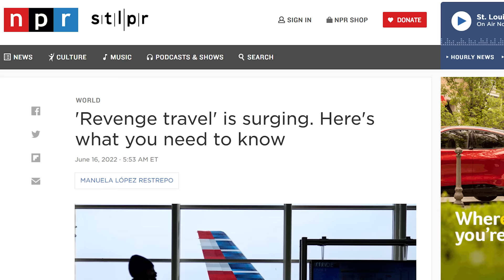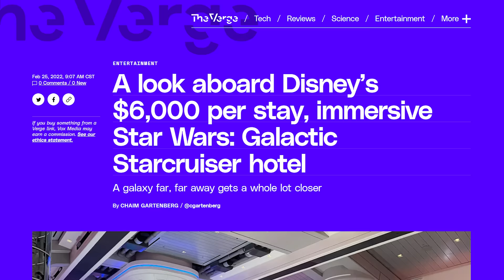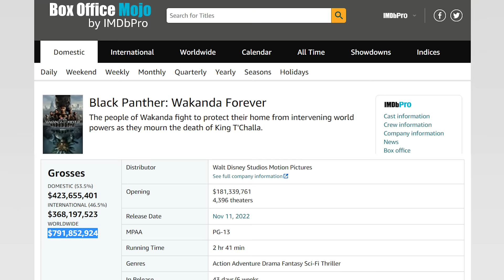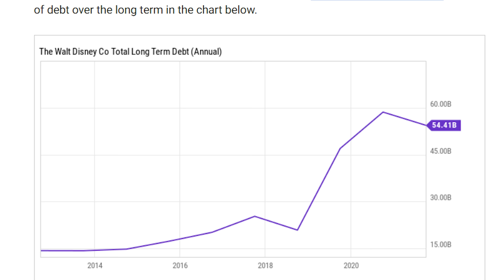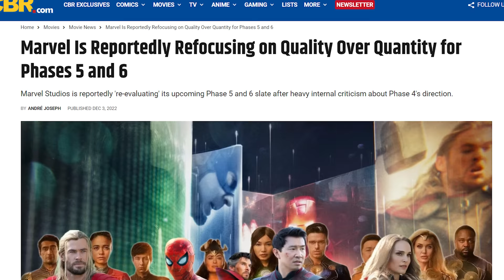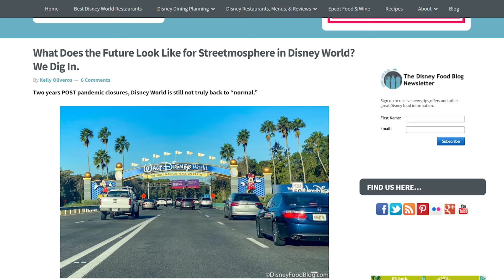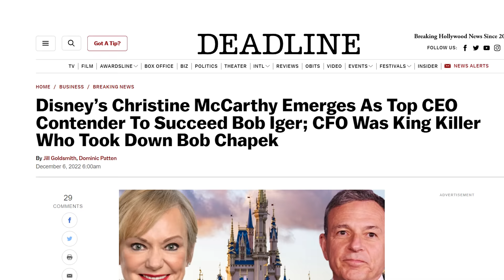Disney is Dying | Part 1: The Diagnosis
Disney isn't looking so healthy these days. Some people would like to claim that "get woke, go broke" is finally coming home to roost, but the situation is more complex than that. Today we'll detail what is ailing the company, and next time we'll talk about a possible cure.